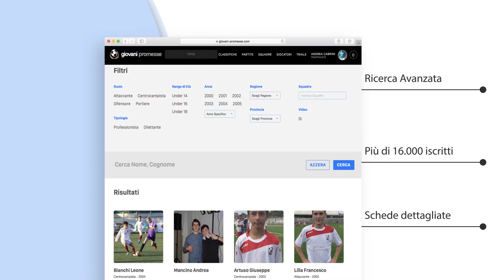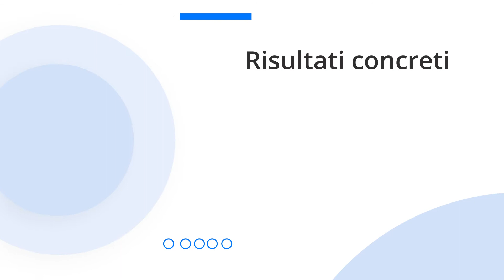Giovani Promesse - Il portale che rivoluziona la scoperta dei nuovi talenti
Siamo la più grande community italiana di giovani calciatori, sono già iscritti più di 16.000 ragazzi che hanno caricato più di 3.500 video!

E' il primo portale dedicato agli osservatori, procuratori, squadre e allenatori che sono in cerca del nuovo talento italiano.

Attraverso giovani promesse potrai:
 -  Guardare i video di migliaia di ragazzi che, attraverso il portale, vogliono mettersi in mostra
 - Cercare e contattare direttamente i ragazzi che ti interessano
 - Guardare le classifiche mensili dei migliori ragazzi scelti dalla redazione
 - Guardare le partite delle giovanili nazionali